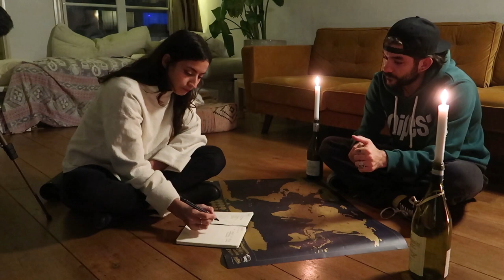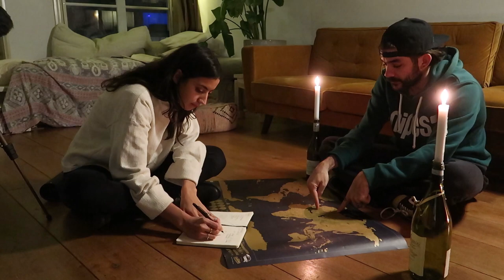HOW WE ARE GOING TO TRAVEL THE WORLD IN 2021.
We are Lotus & George a Dutch/Greek couple currently preparing for a big world trip! We are going to sell everything we own, leave everything behind and take the risk to travel the world during the pandemic! Like to follow along on our adventures? Or want to learn a thing or two about traveling?  It's for free, super easy (just click on the link)  and helps us a lot!

Like to follow us daily?

Collaborate?

Love,
Lotus & Giorgos